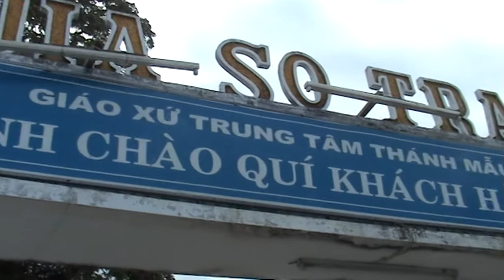HHLV2012MPH_32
HÀNH HƯƠNG LA VANG